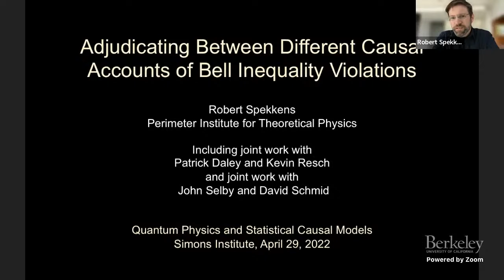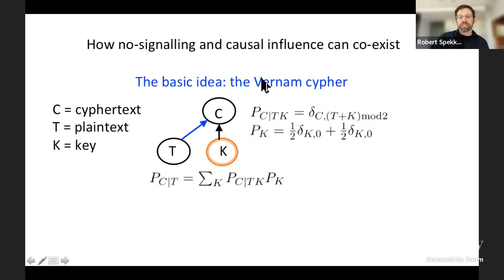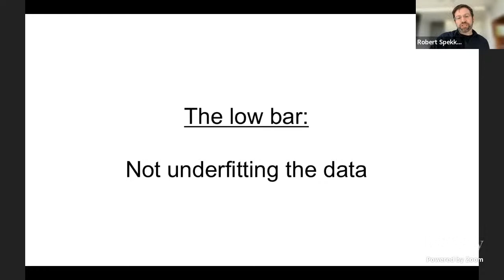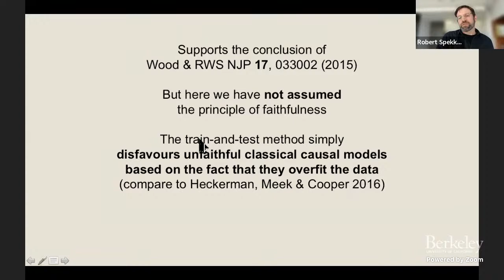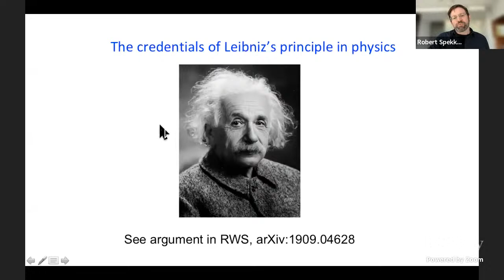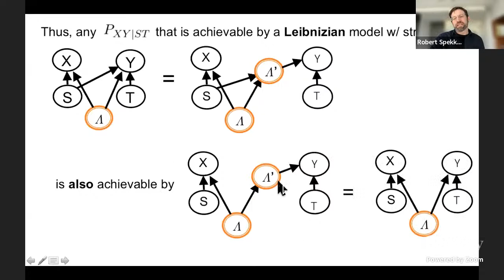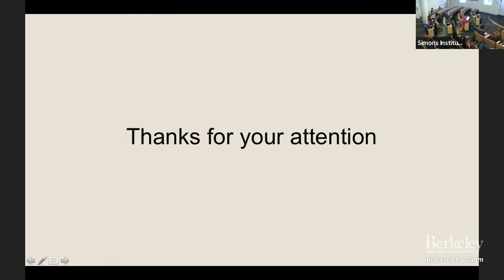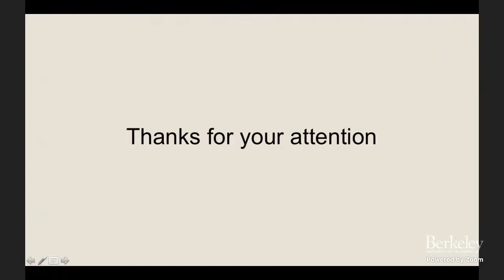Adjudicating Between Different Causal Accounts of Bell Inequality Violations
Rob Spekkens (Perimeter Institute)
Quantum Physics and Statistical Causal Models

A longstanding objective in the field of quantum foundations is to obtain a satisfactory realist interpretation of quantum theory.  A particular take on this question (inspired in part by the framework of causal inference) is that such realism is achieved just in case one can provide a satisfactory causal explanation of statistical correlations.  Bell’s theorem, however, demonstrates that certain quantum correlations resist explanation under seemingly natural assumptions about the causal structure and the nature of the parameters in the causal model.  There are consequently two types of proposal for how to provide a causal account of a Bell experiment: (i) those that are parametrically conservative and structurally radical, such as causal models where the parameters are conditional probability distributions (termed 'classical causal models') but where one posits inter-lab causal influences or superdeterminism, and (ii) those that are parametrically radical and structurally conservative, such as models where the labs are taken to be connected only by a common cause but where conditional probabilities are replaced by conditional density operators  (a quantum generalization of the notion of a causal model).  In this talk, I will describe a proposal for how to adjudicate between these causal models.  On the theoretical side, this is achieved by appealing to a methodological principle endorsed by Leibniz and Einstein concerning the interplay between empirical observations and the ontological theory that aims to explain them.  On the experimental side, this is achieved by comparing the relative predictive power of the causal models using a train-and-test approach to statistical model selection.